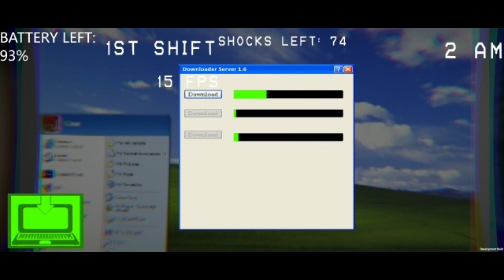Dendel's Fright-Final trailer